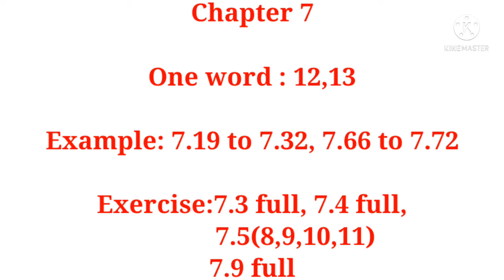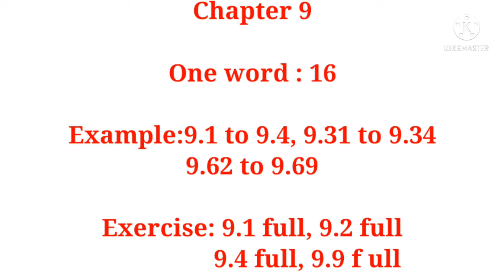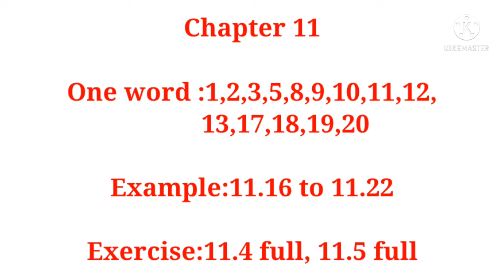12 Maths volume 2|reduced syllabus|deleted one words|deleted book back questions|2021 - 2022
12 Maths volume 2|reduced syllabus|deleted one words|deleted book back questions|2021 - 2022